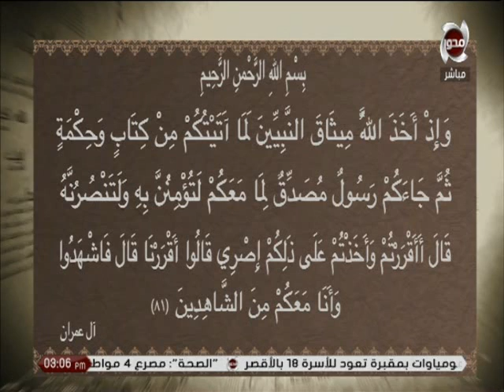تفسير قول الله تعالى "وَإِذْ أَخَذَ اللَّهُ مِيثَاقَ النَّبِيِّينَ" الاية (81) من سورة آل عمران